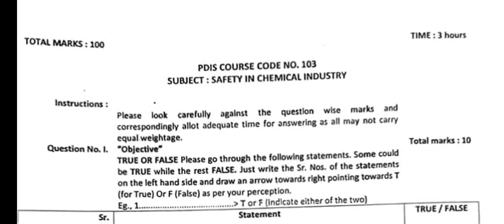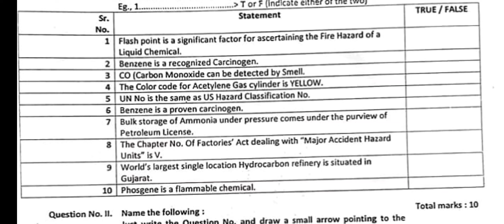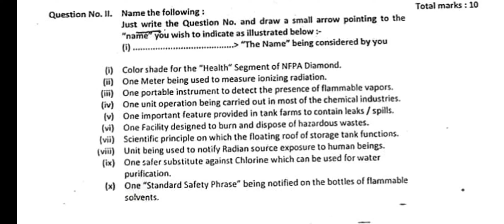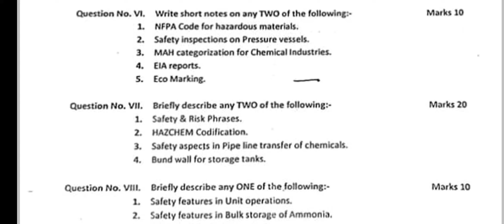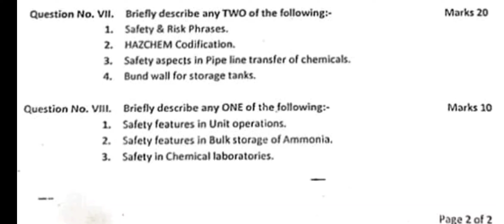PDIS 103 Safety In Chemical Industry Question Paper Sample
PDIS – TECHNICAL EDUCATION BOARD QUESTION PAPER LINK AS PER BELOW